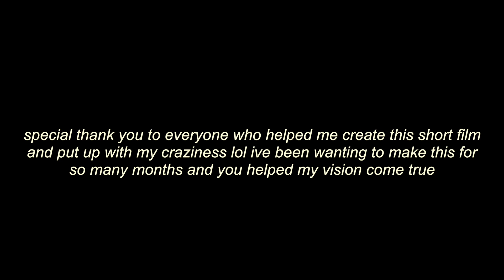you missed it || short film about divorce | Lauren McDowell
i wanted to make this short film to tell a real story for any kid, boy or girl, who sees themselves in this character and who feels like they aren't good enough. i want people to interpret this and take whatever they need from it. everyone has their own experiences and i hope i did it justice. i didn't want to give this film a happy ending in the beginning because in real like there is no clear cut happily ever after. in my situation i am still working the anger and pain i feel but i do think somehow there is a way to find forgiveness. this probably the most proud i have felt about one of my short films but also the hardest to watch. its a story i feel like i needed to share and i am proud i finally created it.

thank you for watching!! i hope you enjoyed the video because that will make me happy :)) also don’t forget to like, comment, and subscribe for more videos! hopefully i will see you next week !

idk if you want to see more of me but here are my social medias:

faq:
▶How old are you?
▹17
▶What state do you live in?
▹Illinois
▶What camera do you use?
▹Cannon 80D
▶What color are your walls?
▹It is a shade of grey called morning fog. I got it from Sherwin Williams.